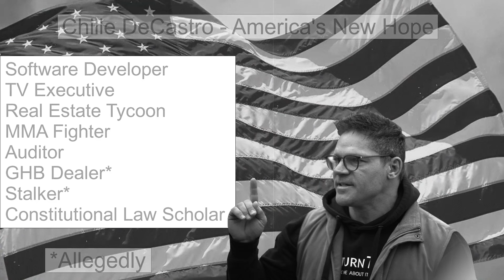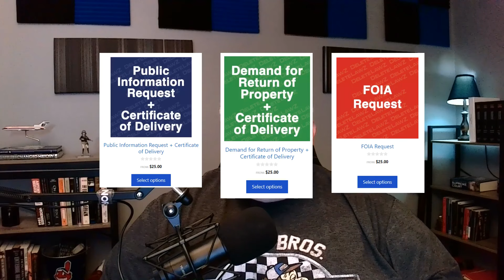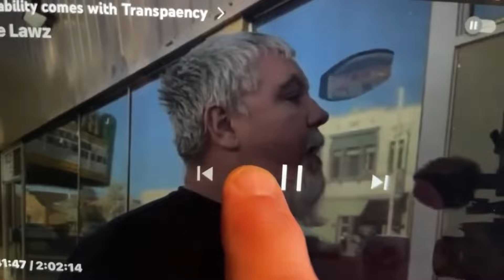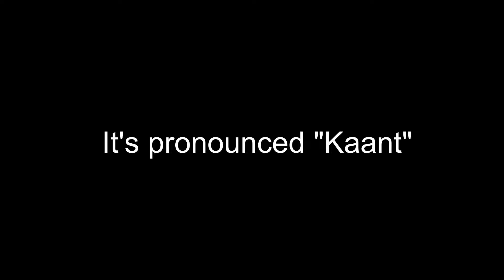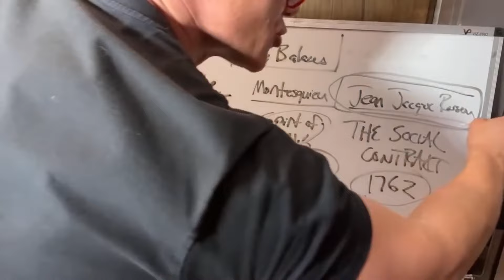Meet Chille Decastro (professional pseudo attorney)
Chille Decastro is a self proclaimed "constitutional law scholar"

It's a new take on the same old sovereign citizen scamming and grifting. Join Sean as he attempts to decipher the basics of this scamming lunatic.

Nothing in the commentary or responses provided by Sean P. Martin, Esq., Martin Media LLC, or Martin Law Office LLC, expressly or implied, shall be deemed to be legal advice and shall not be construed as the creation of an attorney-client relationship in any way. The viewer has responsibility of obtaining legal advise from an competent and licensed attorney, and is urged to do so. Any opinions expressed herein are my own and do not reflect those of any organization, association or group.